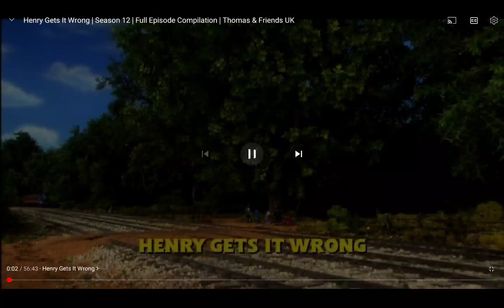Thomas and Friends episode 1 the end of Percy